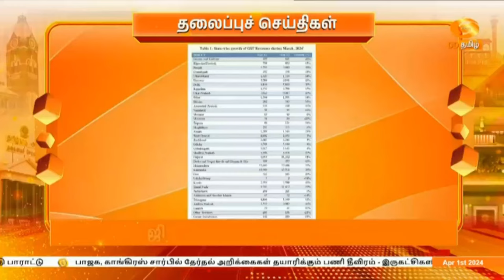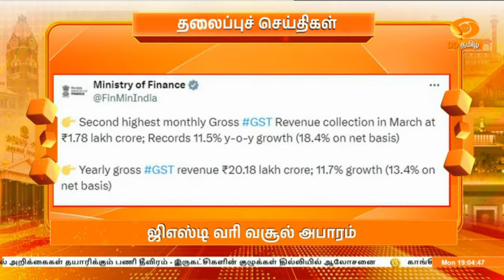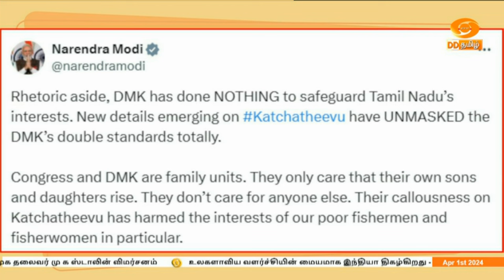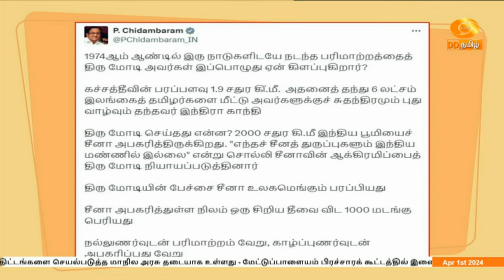இரவு 7.00 மணி DD தமிழ் செய்திகள் [01.04.2024] DDதமிழ் செய்திகள்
1)  கச்சத்தீவு விவகாரத்தில் திமுக இரட்டை வேடம் போடுவதாக பிரதமர் நரேந்திர மோதி குற்றச்சாட்டு

2) தேர்தல் வேளையில் தமிழக மீனவர்கள் மீது திடீர் பாச மழை பொழிவதாக பாஜக மீது  திமுக தலைவர் மு க ஸ்டாலின் விமர்சனம்

3) உலகளாவிய வளர்ச்சியின் மையமாக இந்தியா திகழ்கிறது - ரிசர்வ் வங்கி 90ஆவது ஆண்டு நிகழ்ச்சியில் பிரதமர் நரேந்திர மோதி பாராட்டு

4)  பாஜக, காங்கிரஸ் சார்பில் தேர்தல் அறிக்கைகள் தயாரிக்கும் பணி தீவிரம் - இருகட்சிகளின் குழுக்கள் தில்லியில் ஆலோசனை

5) காங்கிரஸ் முன்னாள் தலைவர் ராகுல் காந்தி மீது தேர்தல் ஆணையத்திடம் புகார் செய்தது பாஜக

6) தேர்தல் முடியும்வரை காங்கிரஸ் கட்சி மீது நடவடிக்கை எடுக்கப்பட மாட்டாது - உச்சநீதிமன்றத்தில் வருமானவரித்துறை தகவல்

7) தமிழ்நாடு முழுவதும் நாடாளுமன்ற தேர்தலுக்கான பூத் ஸ்லிப் வழங்கும் பணி தொடக்கம் - வீடு வீடாக தேர்தல் பணியாளர்கள் விநியோகம்

8)  சரக்கு மற்றும் சேவை வரி வசூல் ஒரே மாதத்தில் 1 லட்சத்து 78 ஆயிரம் கோடி ரூபாயை கடந்து சாதனை

9) மக்களுக்கு பயனளிக்கும் மத்திய அரசு திட்டங்களை செயல்படுத்த மாநில அரசு தடையாக உள்ளது - மேட்டுப்பாளையம் பிரச்சாரக் கூட்டத்தில் இணையமைச்சர் எல் முருகன் பேச்சு.

10) ஐ பி எல் கிரிக்கெட் தொடர் - மும்பை - ராஜஸ்தான் அணிகள் இன்று மோதல்.